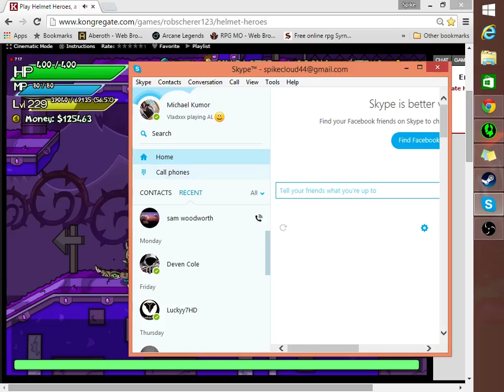Helmet Hero's | Vlad | Looting video series, Ep #12